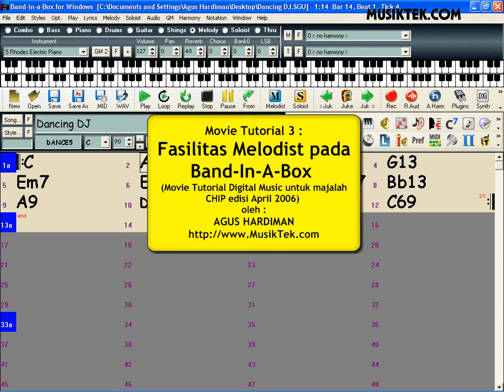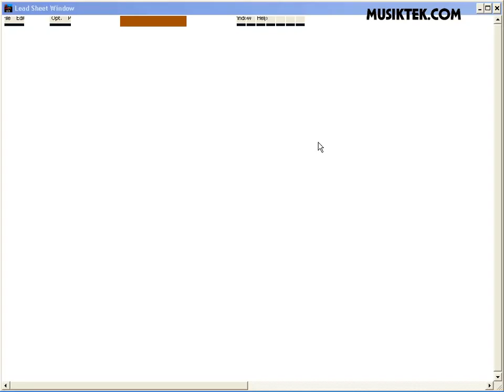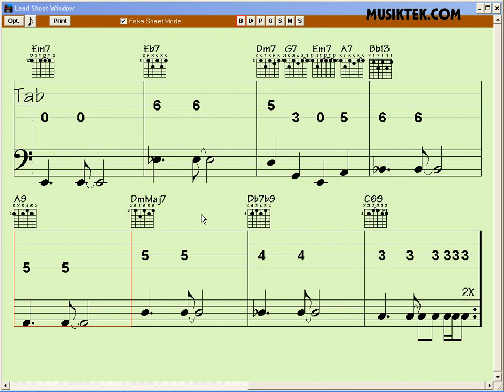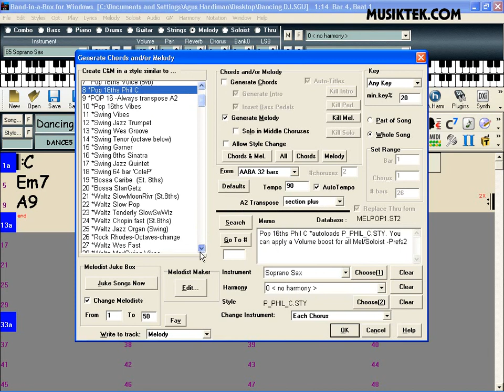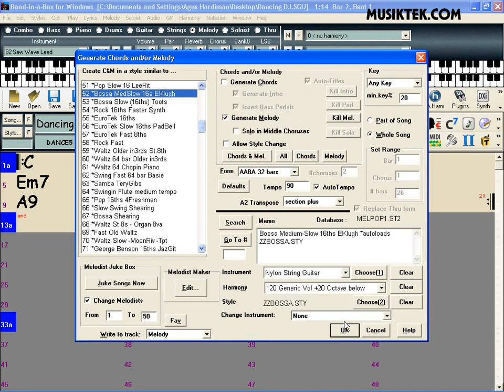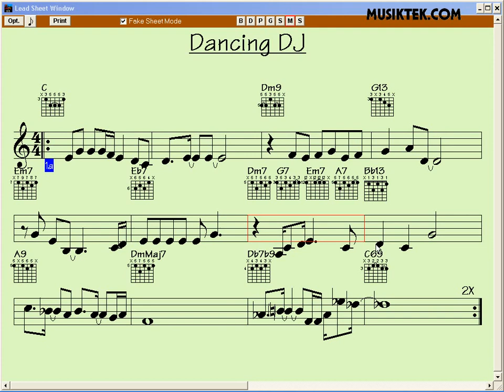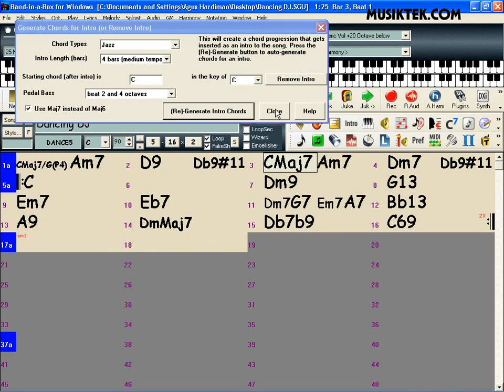MusikTek.com Tutorial : Membuat Musik Instan dengan Band-In-A-Box (part 3/4)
Tutorial Membuat Musik Instan dengan Band-In-A-Box : Fasilitas Melodist (part 3/4).

Software yang dibahas : Band-In-A-Box.

Video dibuat oleh Agus Hardiman dari situs komunitas digital music Indonesia & situs sekolah recording MusikTek.

Catatan : Video ini dibuat tahun 2006. Beberapa bagian mungkin sudah tidak update !